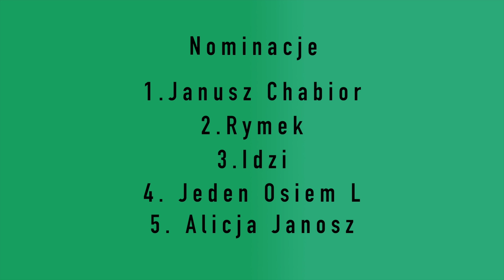Błażej Krajewski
hot16challenge2 to wyzwanie polegające na nagraniu 16 wersów i nominowaniu kolejnych osób do akcji, które mają stworzyć swój kawałek w 72 godziny. Druga edycja legendarnej rapowanej akcji to nie tylko nagrywanie muzyki, ale również pomoc w walce z koronawirusem. Wraz z hot16challenge2 ruszyła zbiórka - “Beef z koronawirusem hot16challenge” dla siepomaga.pl. Zarówno nominowani jak i fani mogą wpłacać pieniądze na pomoc pracownikom służby zdrowia w walce z koronawirusem.

rap: Błażej Krajewski
bit: Oer
realizacja wideo i montaż: Sebastian Filipkowski
nagranie: 21Music Studio